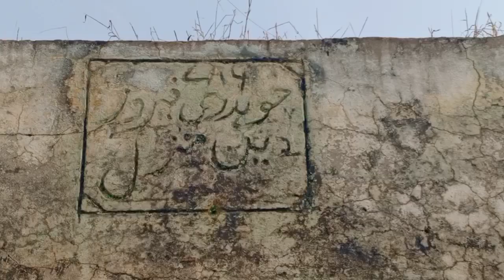Attack From India on My Nano House | Everyone left Home | Pak India Border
Facebook Page Bilal Rajpoot TV
Instagram I'D Bilal Rajpoot TV